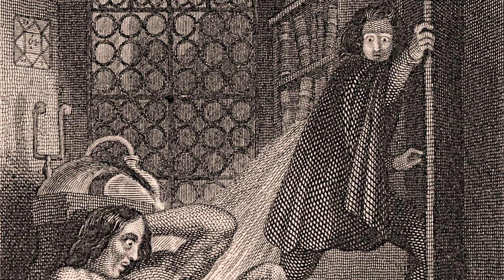Frankenstein – Chapter 19